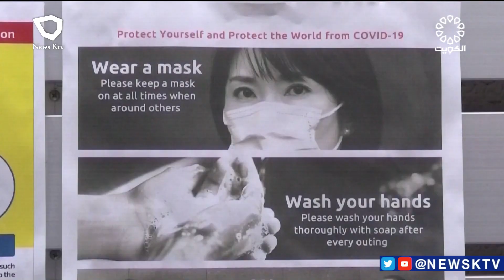برنامج متابعات إخبارية